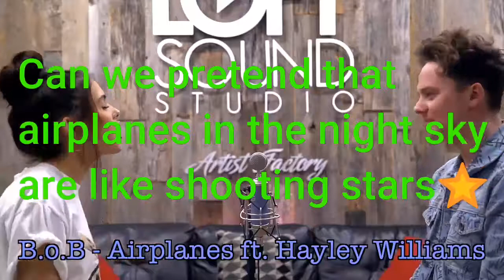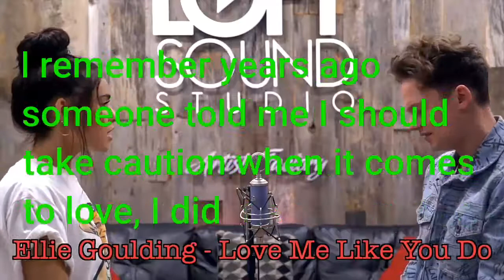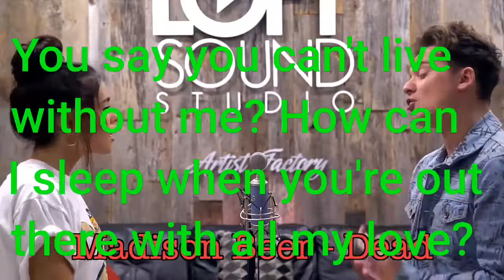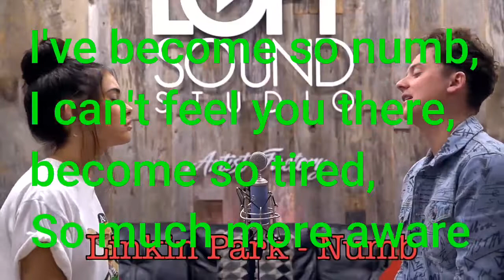ZAYN- Dusk Till Dawn ft. Sia (SING OFF vs. Madison Beer) Lyric